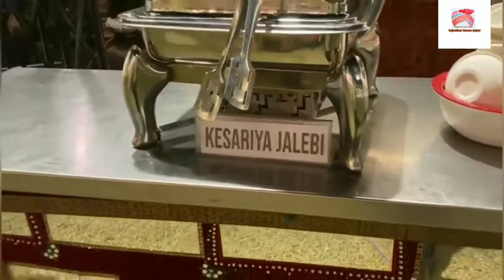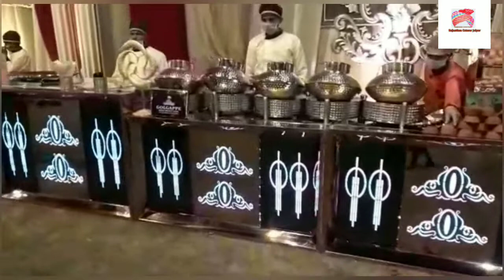Top Wedding Caterers in Jaipur | How to Book Best Catering in Jaipur | Rajasthan Caterer Jaipur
Top Wedding Caterer in Jaipur | How to Book Best Catering in Jaipur |  Rajasthan Caterer Jaipur

Saroj Weddings & Holidays started by Mr. Singh he has 15 years of experience in Rajasthan tourism Expert in Destination Weddings & Holiday Packages. The objective of this company is to provide excellent service to Our Guest under one roof starting from Destination weddings Venues, Wedding Planner, Wedding Décor, Wedding Caterer, Hotel & Resorts, Transportation, Holidays  Packages, Honey Moon Packages & much more.
Our main goal is to provide good service with the taste of Rajasthan.
Are you planning a trip or holiday to Rajasthan or a Destination Wedding in Rajasthan If Yes, and then you are on the right platform?
We arrange complete Tension-free Destination Weddings Or Holidays in Rajasthan For More Details

Pl. Contact Mr. Singh 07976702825